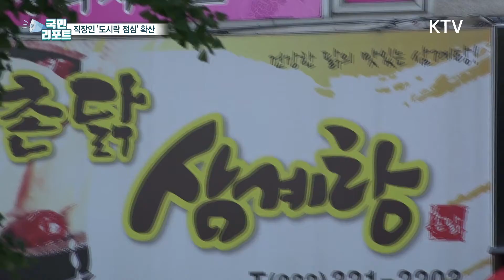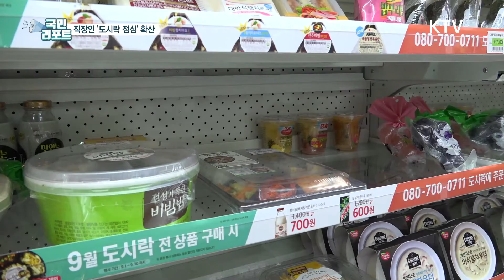부장님, 오늘은 밖에 안 나가고 도시락 먹겠습니다 [국민리포트]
코로나19가 수그러들지 않으면서
직장인들의 점심 풍경이 바뀌고 있습니다.

사람과의 접촉을 꺼려
밖에서 사먹는 대신

동료들과 함께 사무실에서
도시락으로 끼니를
때우는 모습이 늘고 있는데요.

도시락을 사거나 주문하기도 하지만
입맛에 맞게 직접 만들어 오는
직장인들도 많습니다.